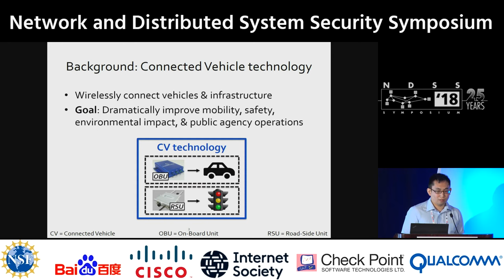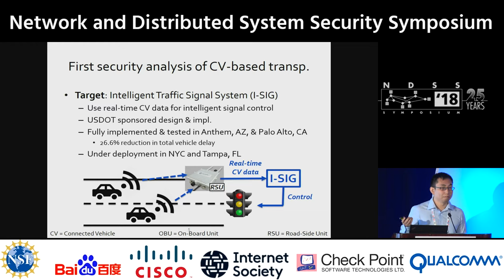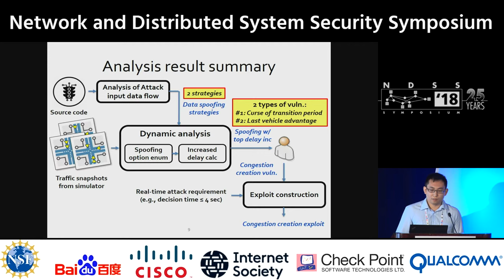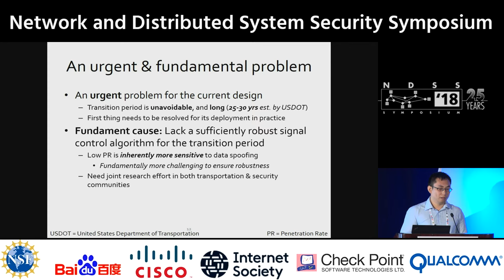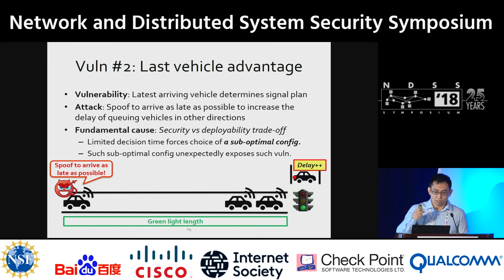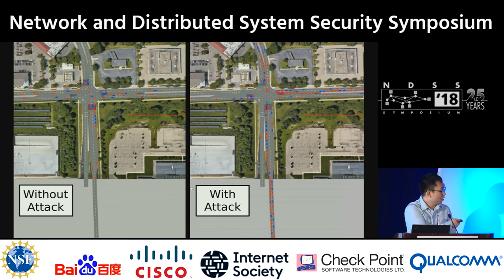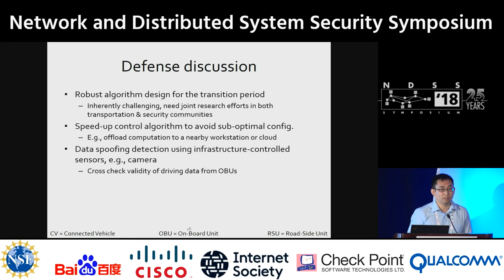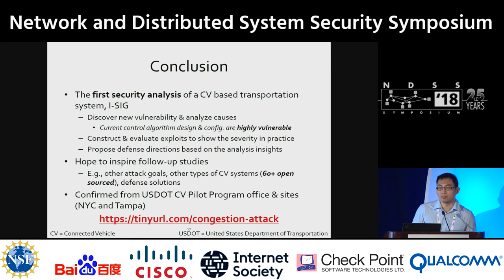NDSS 2018 - Exposing Congestion Attack on Emerging Connected Vehicle based Traffic Signal Control.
SESSION 1B: Attacks and Vulnerabilities: 02  Exposing Congestion Attack on Emerging Connected Vehicle based Traffic Signal Control.

SUMMARY
Connected vehicle (CV) technology will soon transform today’s transportation systems by connecting vehicles and the transportation infrastructure through wireless communication. Having demonstrated the potential to greatly improve transportation mobility efficiency, such dramatically increased connectivity also opens a new door for cyber attacks. In this work, we perform the first detailed security analysis of the nextgeneration CV-based transportation systems. As a first step, we target the USDOT (U.S. Department of Transportation) sponsored CV-based traffic control system, which has been tested and shown high effectiveness in real road intersections. In the analysis, we target a realistic threat, namely CV data spoofing from one single attack vehicle, with the attack goal of creating traffic congestion. We first analyze the system design and identify data spoofing strategies that can potentially influence the traffic control. Based on the strategies, we perform vulnerability analysis by exhaustively trying all the data spoofing options for these strategies to understand the upper bound of the attack effectiveness. For the highly effective cases, we analyze the causes and find that the current signal control algorithm design and implementation choices are highly vulnerable to data spoofing attacks from even a single attack vehicle. These vulnerabilities can be exploited to completely reverse the benefit of the CV-based signal control system by causing the traffic mobility to be 23.4% worse than that without adopting such system. We then construct practical exploits and evaluate them under real-world intersection settings. The evaluation results are consistent with our vulnerability analysis, and we find that the attacks can even cause a blocking effect to jam an entire approach. In the jamming period, 22% of the vehicles need to spend over 7 minutes for an original halfminute trip, which is 14 times higher. We also discuss defense directions leveraging the insights from our analysis.

AUTHORS
Qi Alfred Chen (University of Michigan)
Yucheng Yin (University of Michigan)
Yiheng Feng (University of Michigan)
Z. Morley Mao (University of Michigan)
Henry X. Liu (University of Michigan).

ABOUT NDSS